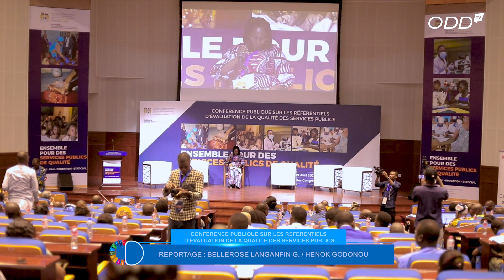Conférence publique sur les référentiels d'évaluation de la qualité des services essentiels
Pendant deux jours,du 18 au 19 avril 2024, des acteurs de la société civile, de l'eau, de l'éducation et de l'état civil se sont réunis pour une conférence publique sur les référentiels d'évaluation de la qualité des services essentiels dans les secteurs de l'eau, de l'éducation et de l'état civil au Palais des congrès de Cotonou. Cette conférence a été présidée par le Ministre d'Etat, Ministre du Développement et de la Coordination de l'action gouvernementale du Benin. Des décisions importantes ont été prises au cours de cette conférence.